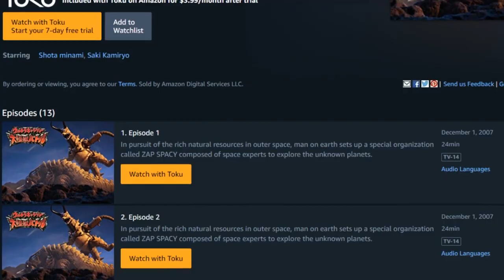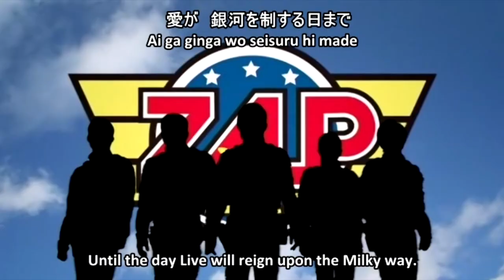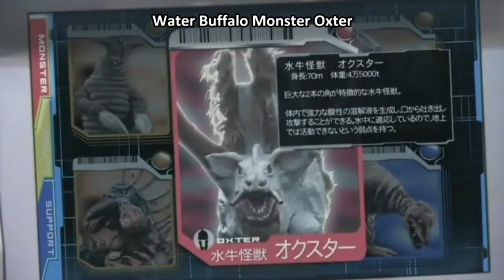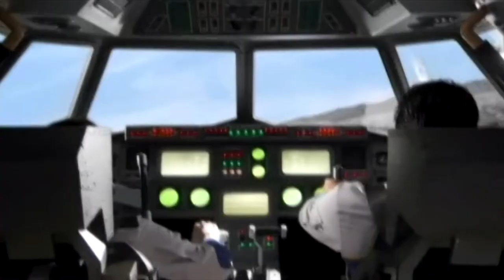Ultra Galaxy Mega Monster Battle Review - Ultraman Pokémon ?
Ultra Galaxy Mega Monster Battle Review , is this the Pokémon of the Ultra universe? Come take a look with us! What is it about the Ultra universe that makes things so exciting? Is it collecting new Kaiju? is it finding out that there may not be an Ultraman in this Ultraman show? What is going on? Who is this new stranger? Is he friend or foe? Is he a Ultra or something different? Can't wait to find out? Neither can I! we are entering the universe of the Ultra Galaxy Mega Monster battle! On planet Boris the lawless Monster planet where Monsters are seen again, fighting and with more conflict then ever. More Tokusatsu Review reviews on the way so if your interested in joining the crew or watching other tokusatsu shows, click the playlist below!

Thank you to Marcosatsu for editing.